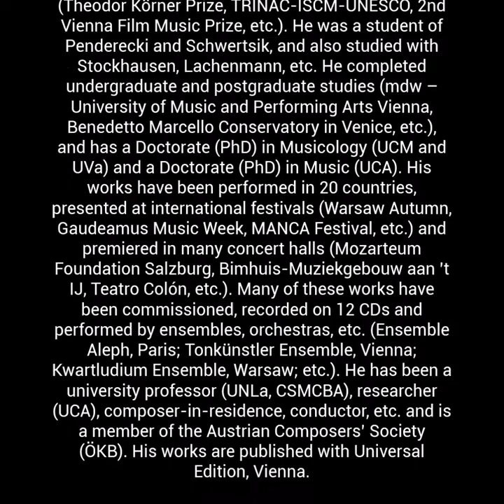JAN EMANUEL ABRAS – "Debussyan chacarera"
Dr. (Phd) Jan Emanuel Abras (born 1975 in Stockholm, Sweden)
"Debussyan chacarera"
Work published with Universal Edition
Performed by Natalia González Figueroa